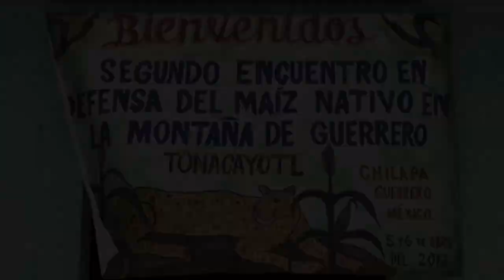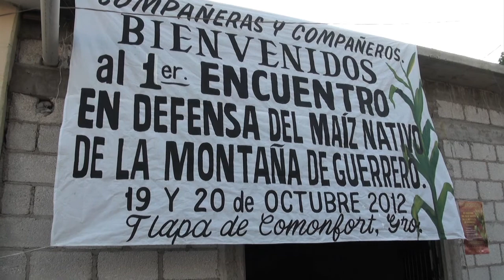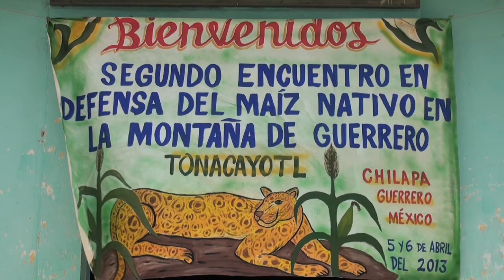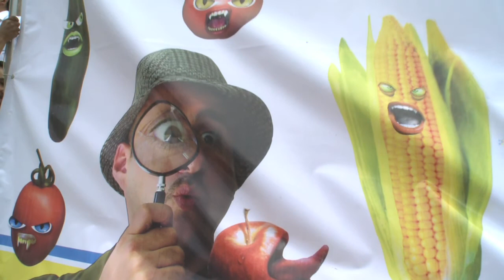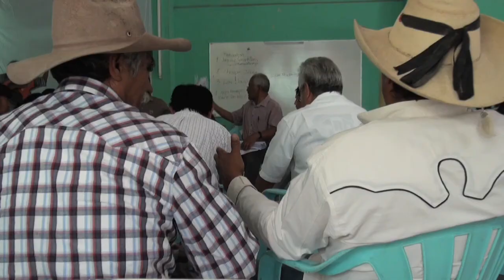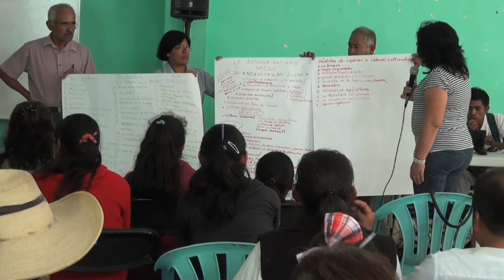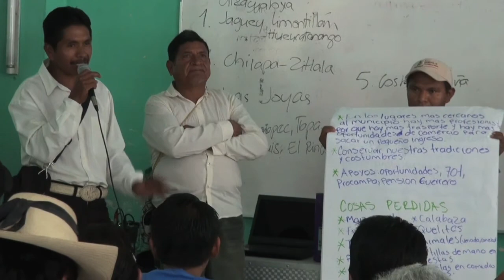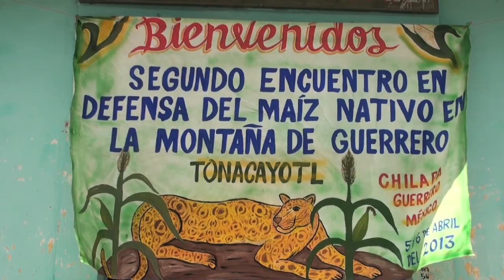Segundo Encuentro para la Defensa del Maíz Nativo en Chilapa.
Se trata de un resumen del Segundo Encuentro para la Defensa del Maíz Nativo celebrado en Chilapa, Guerrero, en abril de 2013. En este encuentro, convocado por  Dimensión Diocesana de Pastoral Indígena Chilapa,  Grupo de Estudios Ambientales, Enlace, Comunicación y Capacitación, Centro de Estudios Ecuménicos, Universidad de los Pueblos del Sur, Grupo ETC-México y Grain, participamos más de 220 personas de 44 comunidades y 10 parroquias.